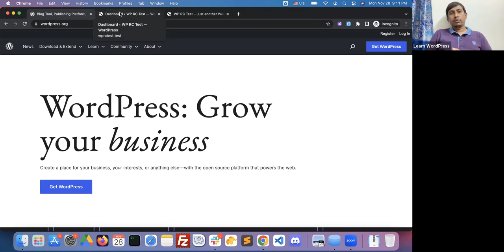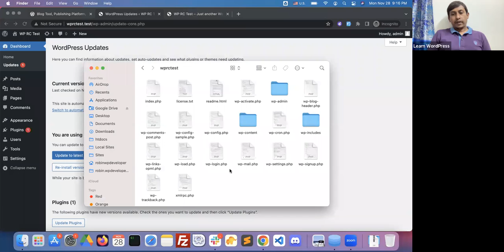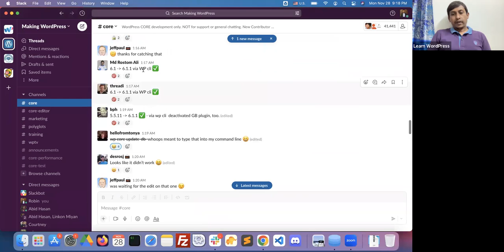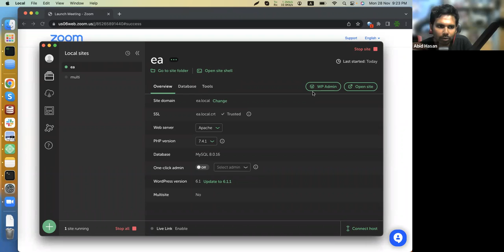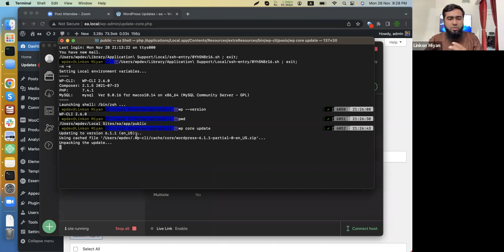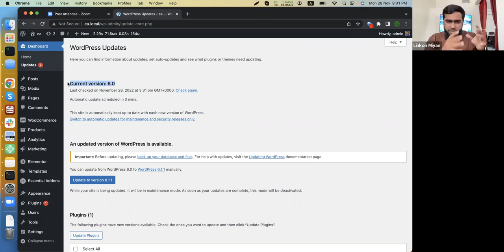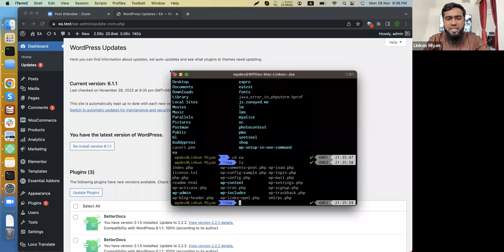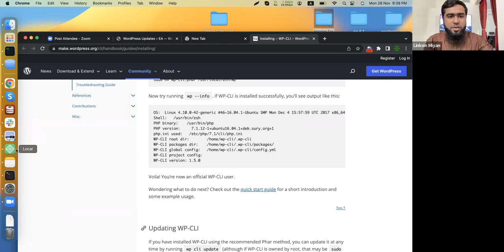Robin, Linkon Miyan: How to Join Core Release Party | Bangla